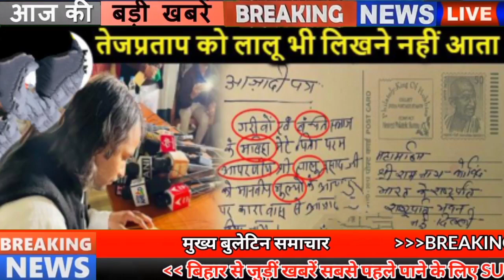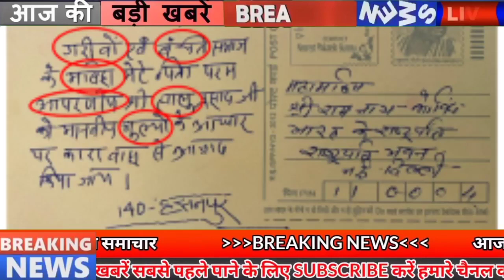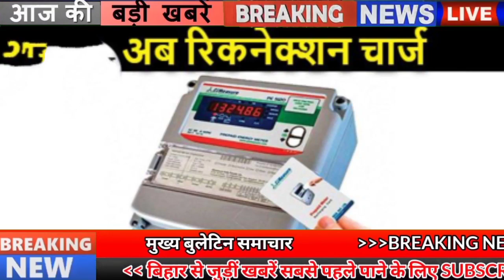Daily Bihar news 27 Jan 2021.Info of Republic Day,Panchayat election,Patna University,Rajgir ropeway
Daily latest bihar news of all districts in Hindi i.e. 27th January 2021.Info of Republic Day,Bihar Panchayat elections,Patna,matriculation examination, Patna University,Rajgir ropeway,Gaya, Lalu Yadav, Bhagalpur

1. Today Republic Day will be celebrated all over the country
Republicday is a national festival of India which is celebrated on 26 January every year. The Constitution of India was enacted on the same day in 1950 by removing the Government of India Act Act 1935. The Constitution was adopted by the Constituent Assembly of India on 26 November 1949 to become an independent republic and to establish the rule of law in the country and was implemented with a democratic government system on 26 January 1950. 26 January was chosen because it was on this day in 1930 that the Indian National Congress declared India as Swaraj.
2. drdo has applied for 62 trainee posts
Candidates wishing to apply for Apprentice recruitment can apply in the prescribed format before 27 February 2021. Candidates can download the application form by visiting the DRDO
3. Construction of bridge between Sahibganj Manihari will soon begin on river Ganga
4. Now women will also handle every police station in Bihar
5. Inter and matriculationexamination will be monitored through app in Bihar
6. Intermediate education will be done once again in PatnaUniversity
After about 15 years, Intermediate is going to start in Patna University once again, according to the information received, Patna University has taken the initiative to start Intermediate from its distance education directorate.
7. Corona in Bihar found less than 100 patients after several months
According to the information shared by the health department, in the last 24 hours of the last day in Bihar, 82 cases have been found in total, after which the number of affected people has increased to 259979. Talking about the top 3 districts affected, 39 new cases have been confirmed in the capital Patna, along with 10 cases in Gaya and 4 cases in Vaishali and East Champaran.

8. Chief Minister said a lot about general budget
9. Along with Rajgirropeway will be constructed in many places in Bihar
10. Today, 18 police officers of Bihar will be honored on the occasion of Republic Day
Today, along with celebrations on the occasion of Republic Day, 18 police personnel of Bihar have been selected for Police Bravery Medal, Police Service Medal and Meritorious Service Medal of Rahatrapati, for information on bravery, distinguished and commendable work, information from Bihar Police Headquarters. It has been shared that the police personnel
11. Laluadav appealed to Jharkhand High Court

12. You will get to see a lot in the Kutgalshala Vihar in Vaishali

13. Bhagalpur flag demand seen in Bengal

14. Now in Bihar, chemical fertilizer subsidy will go to farmers' account

15. No relief from frost in Bihar for next two days

16. Now street light will be numbered in Bihar

17. Cycle Girl Jyoti received National Children's Award

18. Focus will be given on improving rural roads in Bihar

19. State Election Commission issued instructions regarding Panchayat elections
The Election Commission has now issued its latest instructions regarding BiharPanchayatelections, under which instructions have been issued by the State Election Commission for physical verification of booths by January 27. After determining the booths, it is said to be necessary to record the name and number of each booth on the lines of the assembly. The polling party will not have any problem in reaching the right booth due to the name and number of the booths recorded. In Panchayat elections, a booth is to be set up on 700 voters. To tell you, about one lakh 20 thousand booths are to be set up across the state for conducting three-tier panchayat elections.
20. A woman who holds pots and brushes in her hands will be honored

21. Rohini sent freedom letter to President for release of Lalu Yadav

22. Classes 1st to 8th will not open yet, will have to wait

23. Salary will be available in workers' bank accounts only from April
24. Today's date is recorded in India's history for several reasons
1949- The President of the Constituent Assembly, Dr. Rajendra Prasad, completed the Constitution of India. The Constitution of India was prepared on this day. 1950 - India was declared a sovereign democratic republic and the Constitution of India came into force. Rajendra Prasad became the first President of the country 1950-
25. Coach predicts 2 players from Team India
26. International Trade Fair of Patna organized

27. JDU will eliminate anti-party leaders and district heads